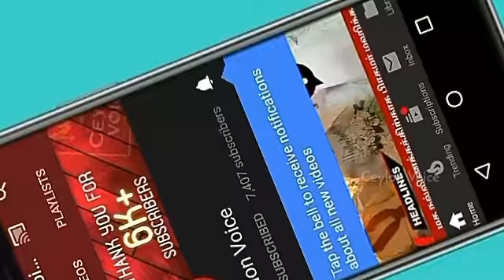நாடு ஆபத்தில் உள்ளது மஹிந்த ராஜபக்ச அதிரடி|Srilankanews|news1st|newstamil srilanka|srilanka News sri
நாடு ஆபத்தில் உள்ளது மஹிந்த ராஜபக்ச அதிரடி|Srilankanews|news1st|newstamil srilanka|srilanka today news